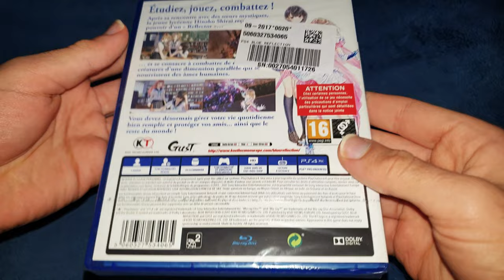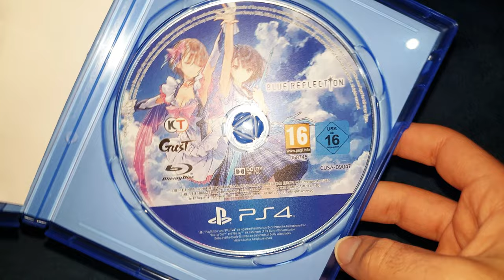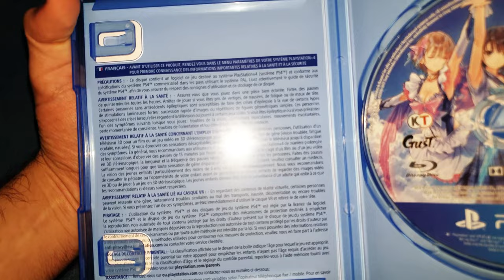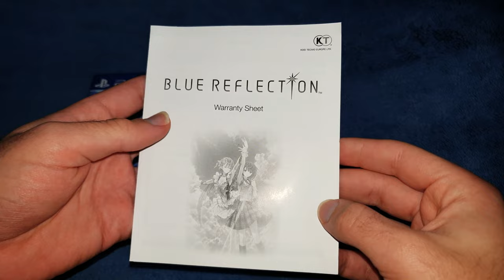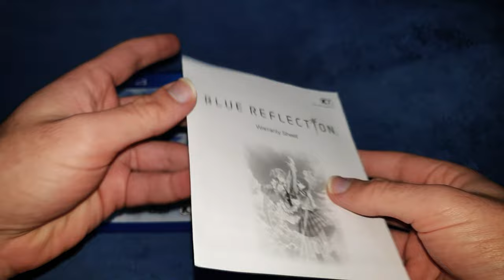Unboxing / Déballage (PAL, FRA) - Blue Reflection 1 (PlayStation 4 / PS4, Gust, 2017)